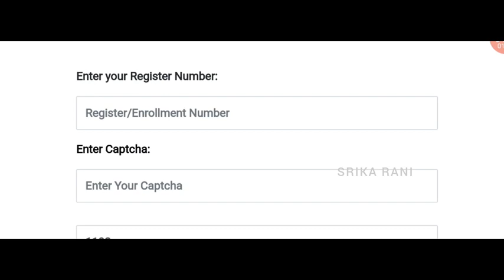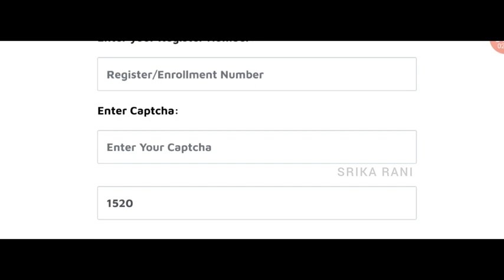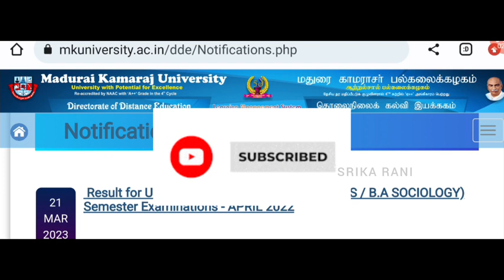Recent results update in Madurai kamaraj University DDE